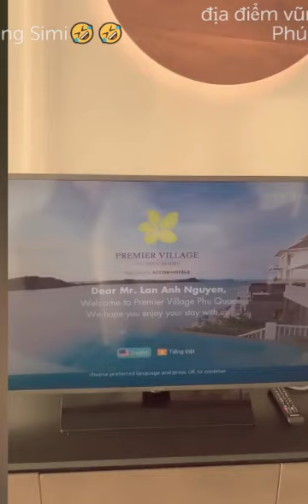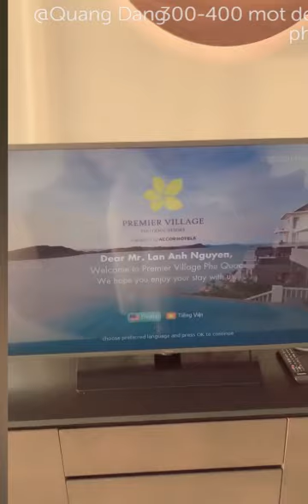Hotgirl Bigolive Hot sexy and beautiful Asian girl.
ỦNG HỘ KÊNH EM NHA!